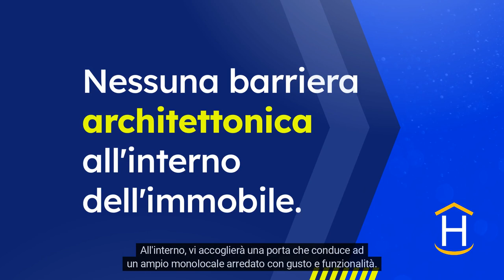Rendita del 12% - Vendita immobile a Torino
Homezon.it - Agenzia immobiliare e network marketing a Torino e provincia